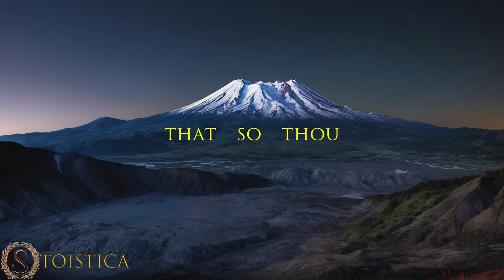Sub-Conscious Stoic - Meditations Book 6 - Marcus Aurelius